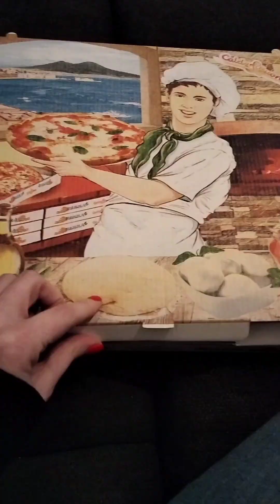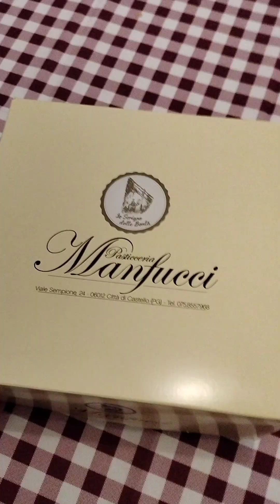Compilation of ITALIAN FOOD